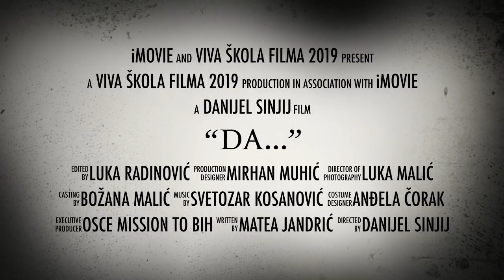006. Da! - Prijedor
Psihološki triler mladih prijedorčana! "Da..." Kad te prošlost proganja! Pod pokroviteljstvom OSCE BiH, od 15. do 17. aprila VIVA škola filma bila je stacionirana u Prijedoru u Kinu "Kozara". Saradnja s Kinom "Kozara" po drugi put urodila je plodom. Na filmsku radionicu prijavilo se osamnaestoro prijedorčana koji su u tri dana radionice stekli osnovna znanja iz sedme umjetnosti. Nekima je ovo prvi put da se susreću sa filmom i to na praktičan način. Već ima pretendenata koji žele upisati akademiju i u budućnosti se baviti filmom. Učesnici radionice su timskim i kreativnim radom stvorili vlastiti film, psihološki triler što je zahtjevalo punu koncentraciju na setovima zbog zahtjevnih scena. Glavni protagonist filma doživljava saobraćajnu nesreću. Deset godina poslije ide na svoje vjenčanje ali ga progoni prošlost u liku male djevojčice. Svaki put kad stane pred matičara da izgovori sudonosno DA...prošlost mu se javi pred očima. To ne bi bilo ništa neobično da nije on jedini koji je vidi u ljudskom, dječijem obliku. Film je osim po temi drugačiji i po vrsti. U eri što kolorita i boja, mladi prijedorčani su se odlučili za crno-bijeli film čime je postignut efekat i artističkog filma. Da bi film bio potpuno autorski pobrinuo se polaznik Svetozar Kosanić koji je snimio autorsku muziku. Ovaj film će zajedno sa drugim omladinskim filmovima nastalim na Viva filmskim radionicama, učestvovati na VIVA film festivalu od 18. do 21. septembra u Sarajevu i bit će u konkurenciju za neku od vrijednih nagrada koje omogućuju partneri Avtera BH, Canon, DJI, MekLine i mnogi drugi. Viva filmske radionice su besplatne, trodnevne, edukativne i praktične radionice za mlade od 13 do 25 godina na kojima polaznici imaju priliku da se upoznaju sa svijetom filma iz prve ruke. Prvog dana radionice polaznici uče osnove filma u filmskog jezika, od čega se film sastoji, koji kadrovi su zastupljeni više a koji manje u određenim epohama filma, zatim planove snimanja, sadržaj knjige snimanja, filmskim zanimanjima i najvažnije sinopsisu i scenariju. Pred kraj teorijskog dijela polaznici sami predstavljaju svoje ideje da bi se oko iste usaglasili i dodijelili filmske uloge. Drugi dan radionice je praktičan i dinamičan. Shodno pretodno dodijeljenoj filmskoj ulozi polaznici duže profesionalnu opremu, rade vježbu seta i nakon uspješne vježbe pristupaju realizaciji svoje ideje, snimanju filma. Na samom snimanju uvjere se da je timski rad neophodan i to uvjerenje ostane im usađeno za neke buduće projekte. Trećeg dana radionice pristupa se pregledavanju snimljenog materijala i samoj montaži. ukoliko je zamišljeno po scenariju snimaju se naratori i muzičke teme koje će popratiti određene scene na filmu. CILJ FILMSKE RADIONICE: Cilj ovog projekta je razvoj kreativnosti i sticanje filmske pismenosti koja je primjenjiva u svakodnevnom životu. Kod mladih polaznika razvijamo i osjećaj pripadnosti jer će odabrani autori biti gosti Festivala, gdje će imati priliku da se međusobno upoznaju, druže, razmjene iskustva s ciljem uklanjanja barijera i razlika bez obzira na nacionalnu pripadnost i vjeru. Da je projekat aktuelan i realan potvrđuju rezultati radionica protekle tri godine a 2017. godine: 20 Bh. gradova, proizvedeno je 22 kratka filma, u radionicama je učestvovalo 294 mladih iz BiH. a 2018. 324 učesnika i 20 filmova iz 18 gradova. Predviđeno je da “video radovi” budu kratki, autentični i originalni filmovi, koje bi distriburali na filmske festivale širom svijeta, a emituje se i posebna tv emisija na BHRT - "Viva škola filma" Domaćin ove radionice je: OSCE Bosna i Hercegovina! Prijatelji radionica su: Avtera BH, VW, Porsche Bosna i Hercegovina, BHRT, Canon, Mekline, DJi, Podravka, Lipa voda, i ostali.